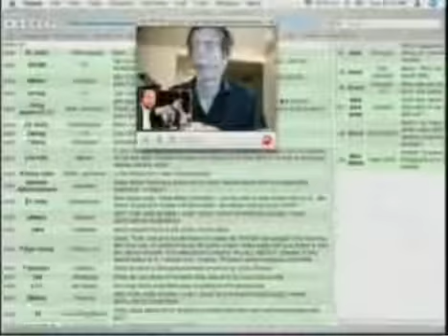Comedian Norm on Tom Green Live - pt2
Comedian Norm MacDonald on Tom Green Live - pt2